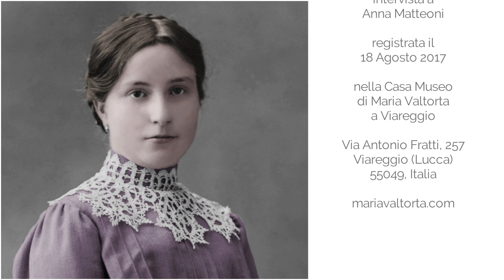Memorie & Testimonianze - 53: “La custode di Casa Valtorta (prima parte)”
da una idea della “Fondazione Erede di Maria Valtorta - ETS”
Memorie & Testimonianze su Maria Valtorta e la sua Opera:

“La custode di Casa Valtorta (prima parte)”

intervista ad Anna Matteoni, custode di Casa Valtorta, di Emilio Pisani, Presidente della “Fondazione Erede di Maria Valtorta - ETS”, registrata nel mese di agosto 2017 presso la Casa Museo di Maria Valtorta a Viareggio (LU).